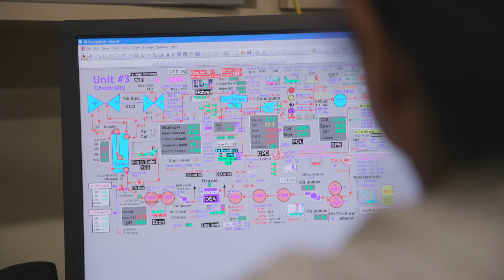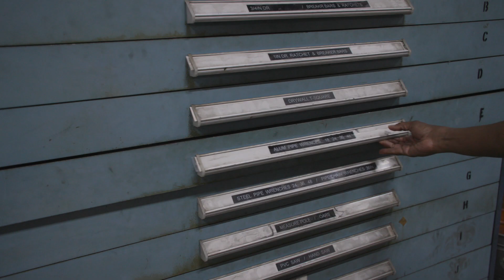JEA Women in Trade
JEA women who work in non-traditional roles explain why they love their jobs!  To learn more about a career at JEA,

Jacksonville, Florida-based JEA is one of the largest public power utilities in the United States, serving more than 505,000 electric, 382,000 water, 302,000 sewer and 22,000 reclaimed water customers.

music code: MB01LYBK3FZ9RSQ